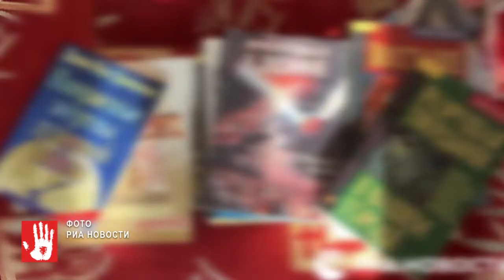Сразу в нескольких регионах страны прошли обыски в одной из религиозных сект